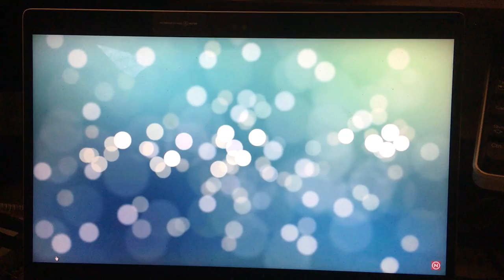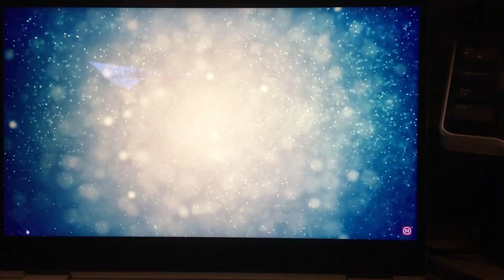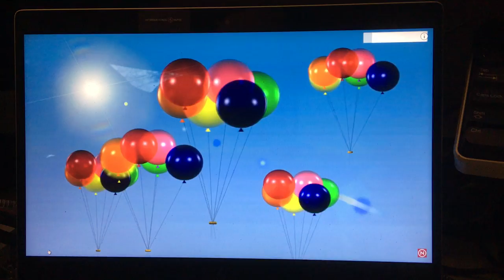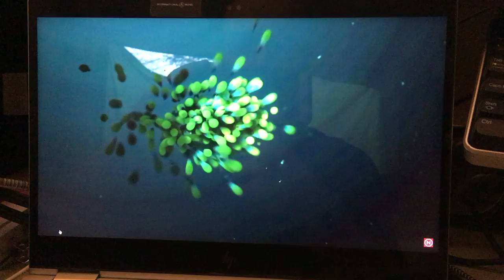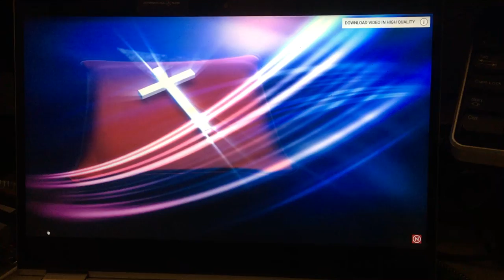Scam the Scammer 001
Scammer phone call, an attempt to collect my credit card information.  Stupid scammer got irritated when they figured out I was wasting their time and told me to shove my card up my *ss.